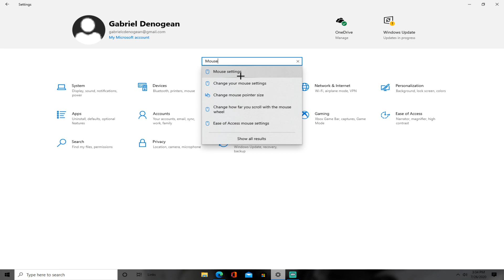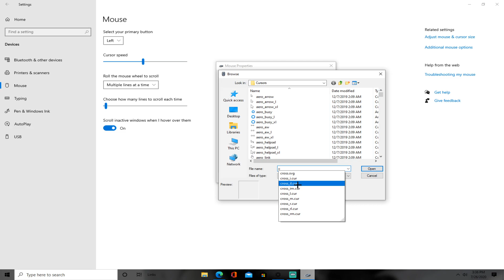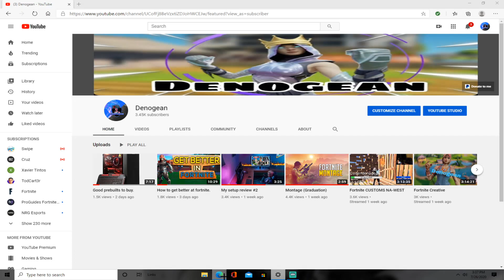How to change your mouse curser like the pro gamers.